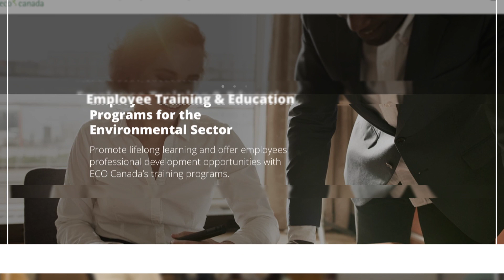Learn about ECO Canada Training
Professionals who truly excel in an industry often do one thing consistently: keep their skills and knowledge up to date. ECO Canada’s training is backed by three decades of labour market insights, with environmental education and training programs that build critical skills, engage learners at all experience levels, and help you or your team solve real-world problems. Learn more about ECO Canada’s training at eco.ca.